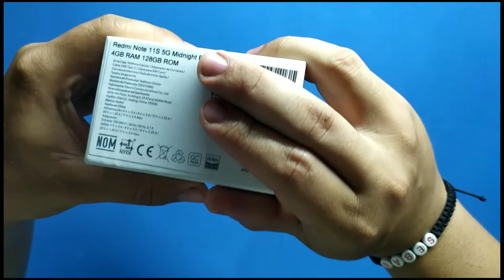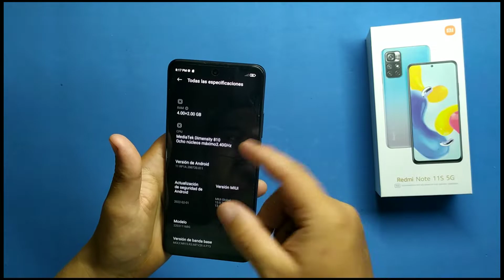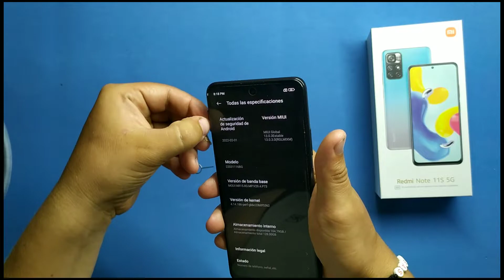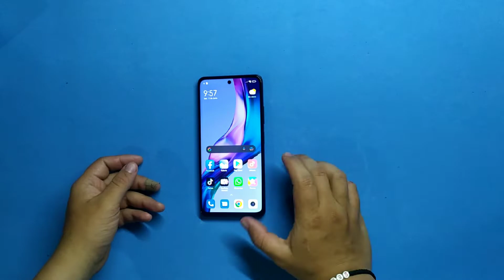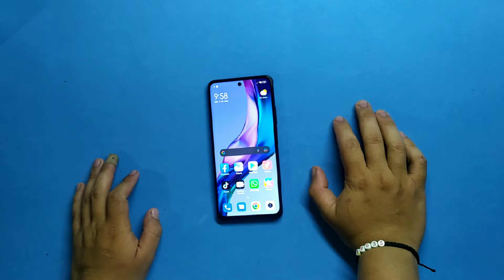🔥UNBOXING XIAOMI READMI NOTE 11S 5G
Hola Cybernautas el dia de hoy les traigo un unboxing del xiaomi redmi note 11s 5g el cual para mi promete ser uno de los mejores celulares de la gama media en el 2022 ya que es muy barato por la gran cantidad de cosas que trae, espero disfruten el video.